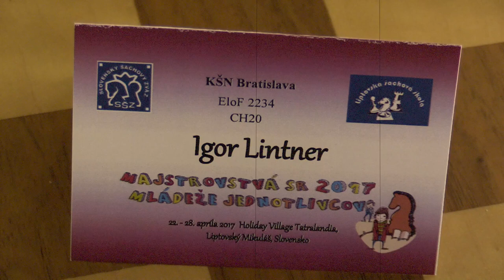♗ CH18-20 2.4. Árpád Jóba - Igor Lintner 1:0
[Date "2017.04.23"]